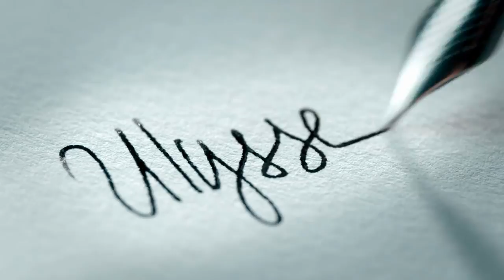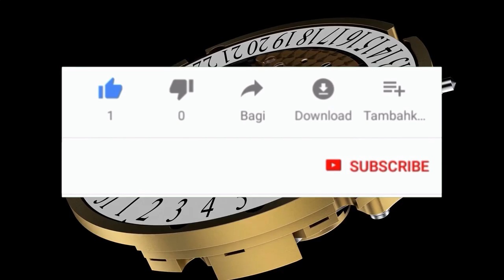RELOJES CHOPARD: ¿POR QUÉ SON TAN FAMOSOS?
CONOCE ESTOS RELOJES, SON SIN DUDA UNA MARCA QUE DEBES CONOCER

00:00 Inicio
00:39 Historia
01:16 Éxito
01:53 Filosofia
02:32 Sobresalientes
04:39 Cierre

Visita nuestro sitio asociado de Amazon para productos de tu interés: